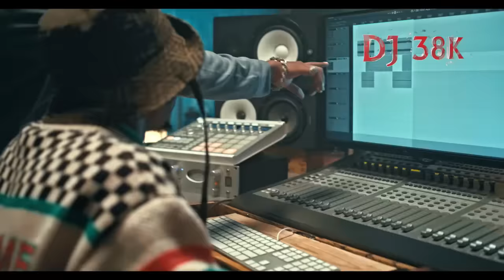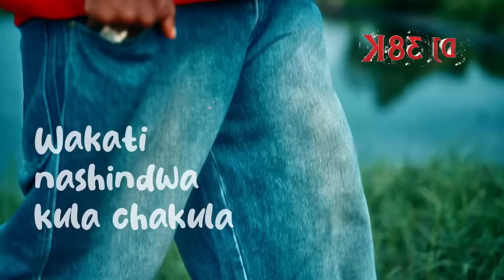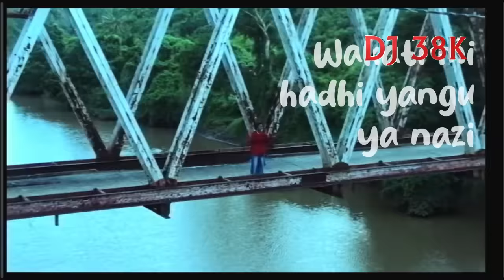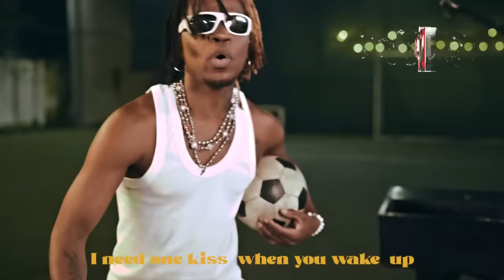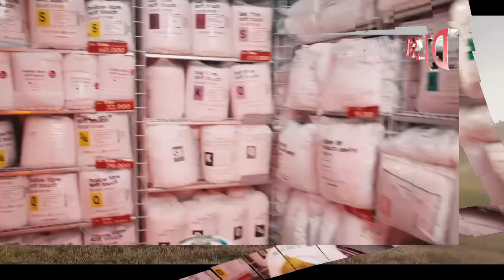DJ 38K - DAH BONGO LOVE MIX | NANDY | DIAMOND | HARMONIZE | MARIOO